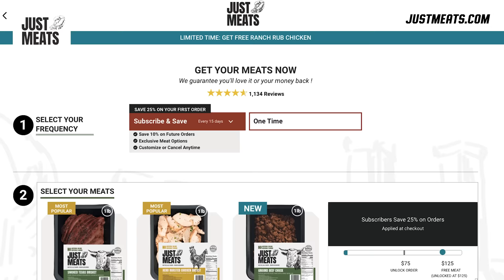Should I Buy The World's Most Insane Watercraft?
Shoutout to @ShadowSixRacing for letting us come down to Florida and test out their insane Typhoon!